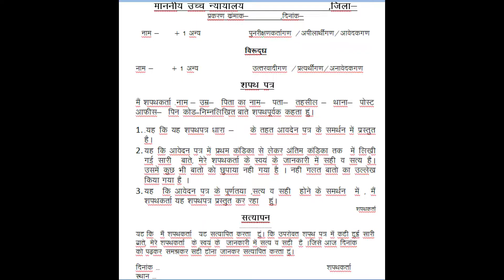Copy of affidavit ---All court supreme court ,high court ,civil ,family ,criminal,